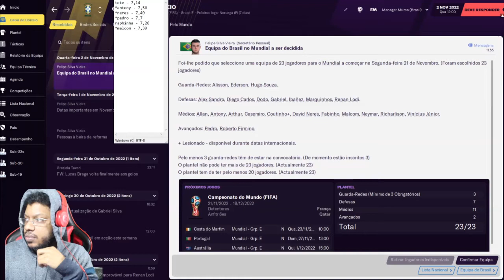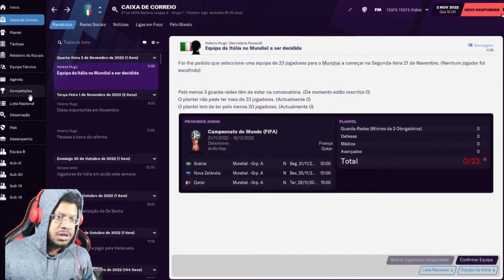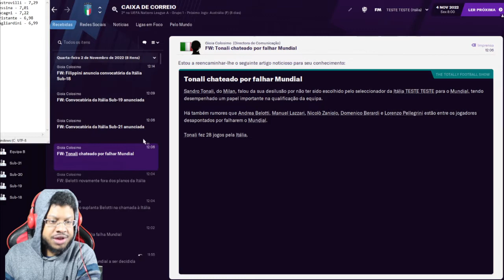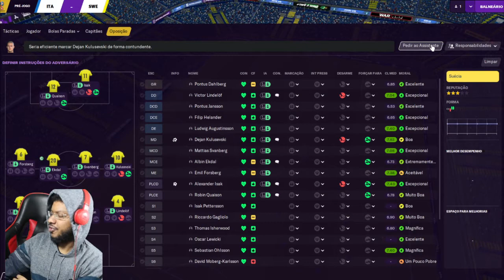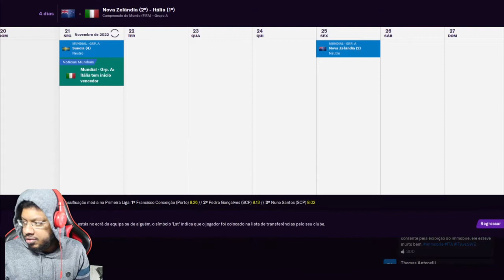FM21 Brasil/Itália - A Copa do Mundo de 2022 - Parte 01